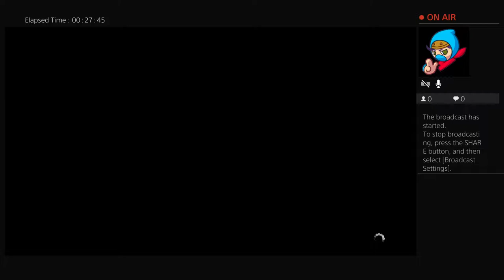Ton´e La Branche Live PS4 Broadcast